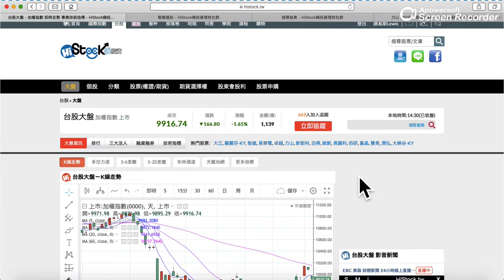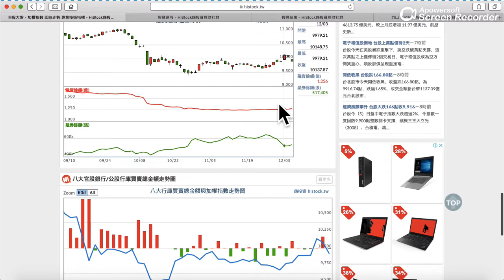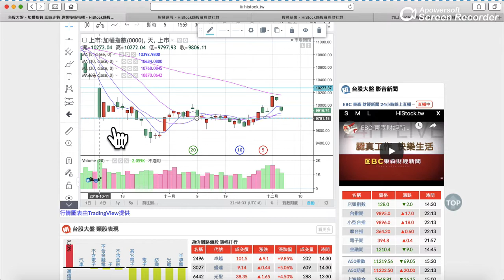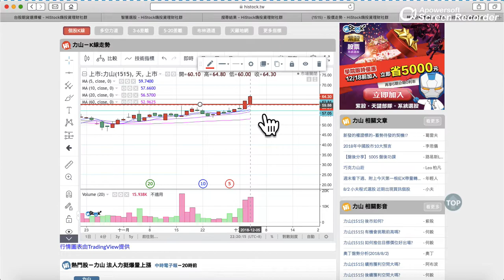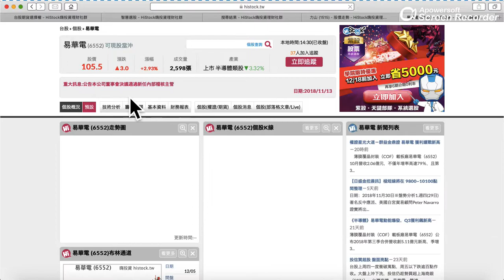1205 盤後功課「美股重跌，台股也同步下挫，盤面格局卻不悲觀」